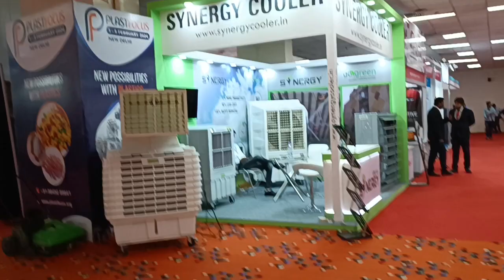23 April 2022(2)